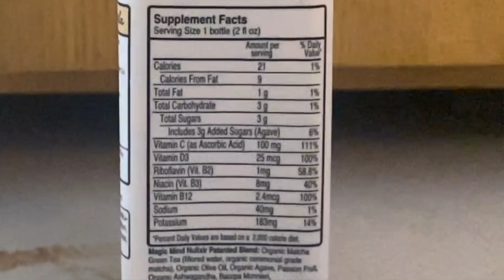YOUNG DOCTOR LEARNS TO GET VERTICAL AND HIT THE LIP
We have been so stoked to get in the water during residency. Today we are in the process of learning how to hit the lip or "get vertical" and then "re-entry." My strengths in surfing for the longest time have been "horizontal surfing" such as doing cutbacks and going right. In Chile I had so much working on my weaknesses backside, but that was still a lot of horizontal surfing. I've been recently working on becoming a more vertical surfer. So stoked you are all on this journey with me!